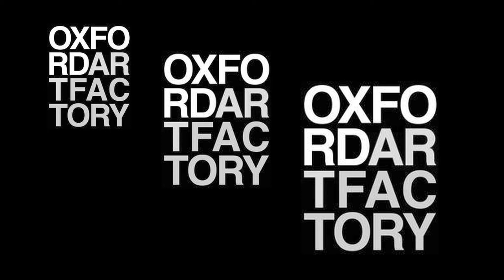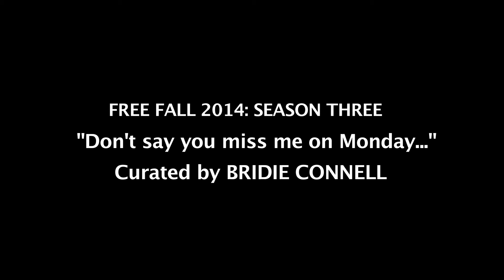FREE FALL 2014: Season 3 Part One : October-November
October
3/4 - ZSA ZSA LAFINE
10/11 – JIM SHIRLAW
18 – SEBASTIAN GOLDSPINK
24/25 – BILJANA JANCIC
31/1 – ALEX MUNT

November
7/8 – BETTY GRUMBLE